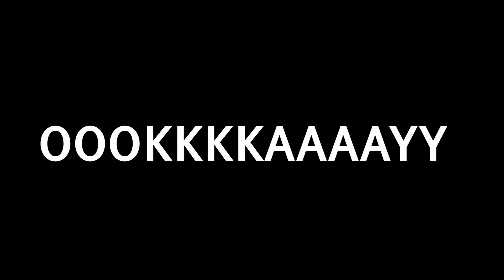VENGEANCE ON VALKYRIE CHICA IS OP?! (Five Nights TD)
How to beat endless mode